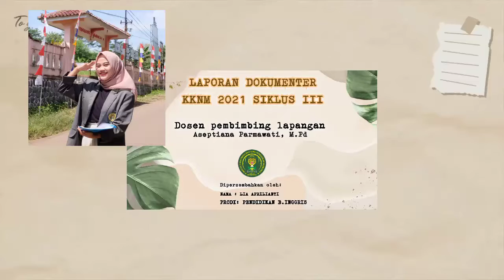KKNM SIKLUS III IKIP SILIWANGI KEPADA UMKM DESA CIROYOM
SIKLUS III (TIGA)
Laporan dokumenter ini dibuat untuk memenuhi salah satu tugas program siklus tiga KKNM IKIP Siliwangi yang dilaksanakan pada pelaku UMKM di desa Ciroyom.

DPL            : Aseptiana Parmawati, M.Pd
Nama         : Lia Aprilianti
Fakultas     : Pendidikab Bahasa
Prodi          : B.Inggris

Happy Watching